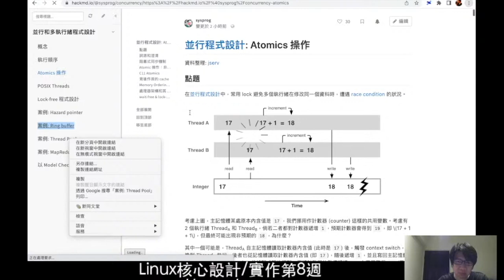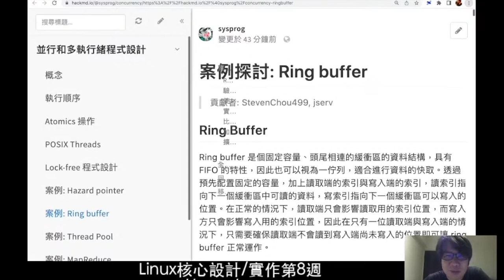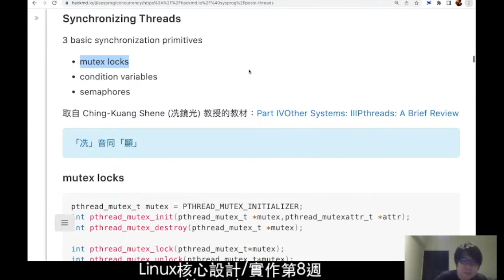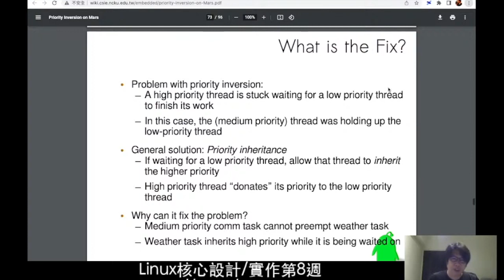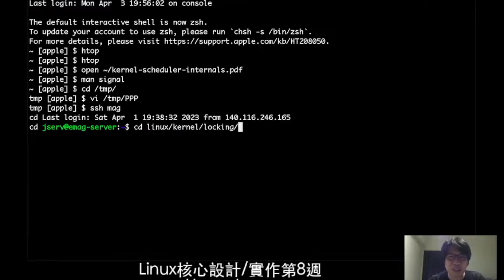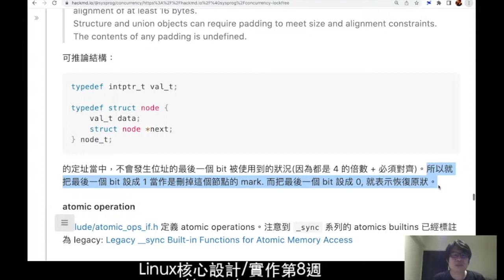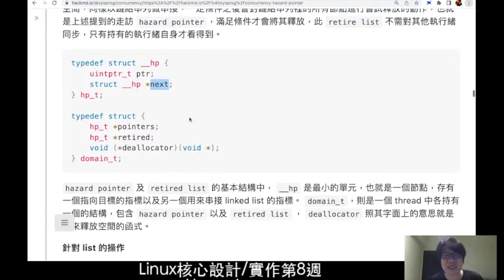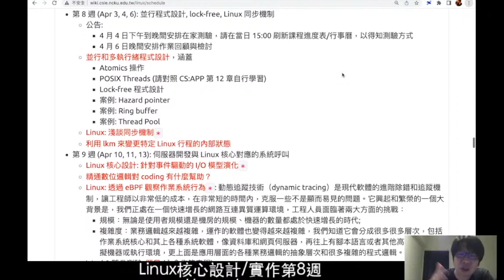Linux 核心實作 (2023): 第 8 週課程